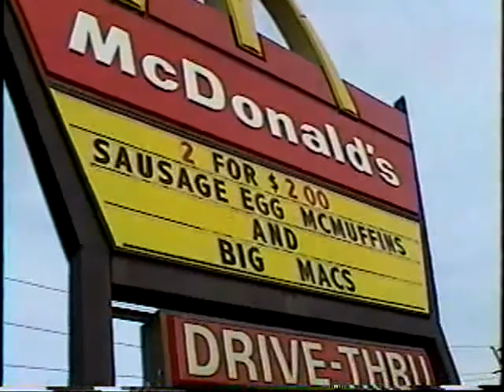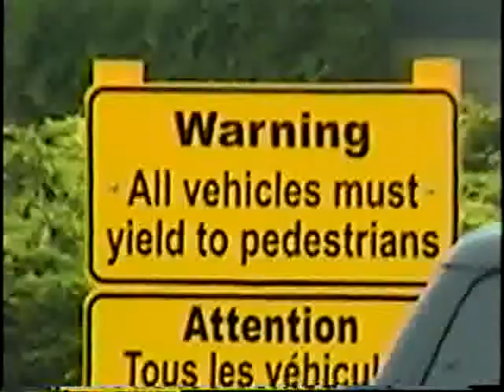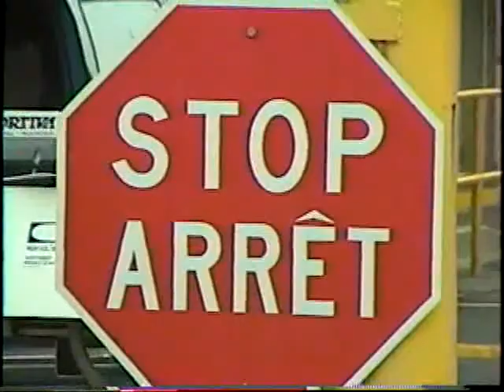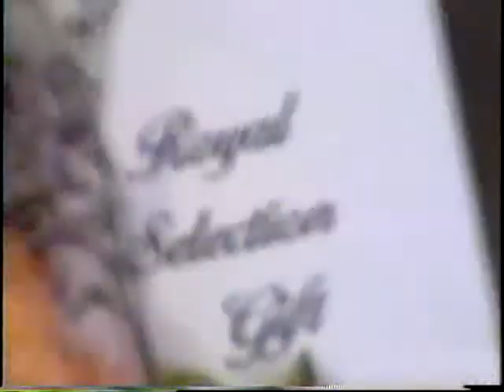Family video 18